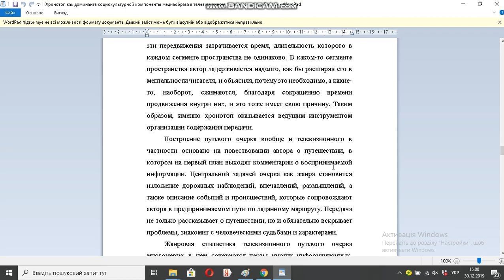Хронотоп как доминанта социокультурной компоненты медиаобраза в телевизионном путевом очерке о Росси